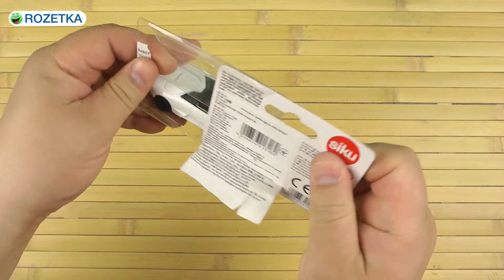Распаковка Siku 1:55 Lamborghini Murcielago 1318